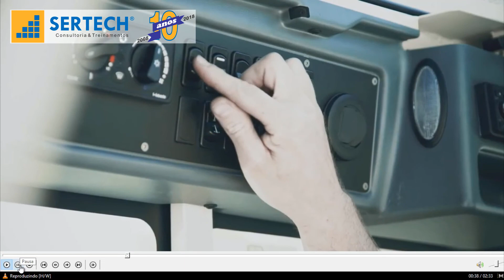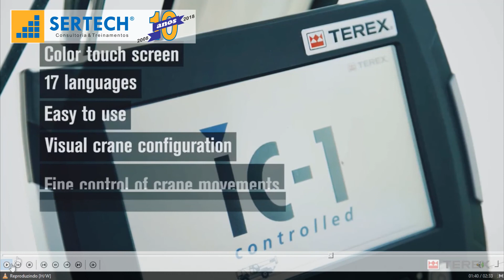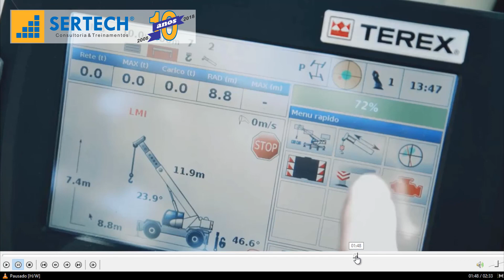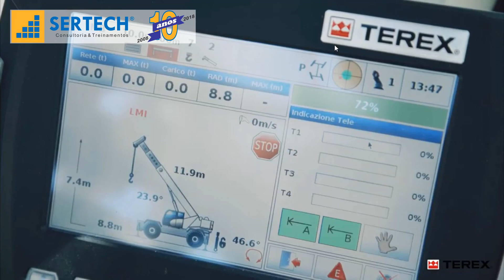#2 Falando de equipamentos – Um guindaste duas capacidades máximas? TEREX RT90 ou RT100US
Bom dia, boa tarde, boa noite, boa Madrugada, sejam todos bem-vindos ao canal Sertech Treinamentos e neste vídeo vamos falar sobre o TEREX RT9 ou RT100US, guindaste do tipo Rough Terrain ou Terreno Acidentado, além de toda a versatilidade que já conhecimentos nos guindastes deste tipo, este guindaste tem o principal diferencial em seu nome que em países que atendem a EN13000 ele tem o nome de RT90 e países que atendem a ASME B30.5 ele tem o nome de RT100US.
O principal motivo para isto está em que países que adotam o sistema internacional de medidas ou sistema métrico utilizam a tonelada como capacidade de equipamento por isso o 90, já países que utilizam o sistema imperial de medidas utilizam a Short Ton ou tonelada américa, por isso do 100.
A um tempo atrás postamos um vídeo que trata exatamente sobre isso e você pode conferir isso no vídeo
Espero que gostem de vídeo e vamos conhecer o TEREX RT90 ou RT100US

Para informações sobre cursos e treinamentos fale conosco
Sertech Treinamentos
Rua Theodoro Makiolka, 3555 - Barreirinha - Curitiba/PR
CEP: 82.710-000